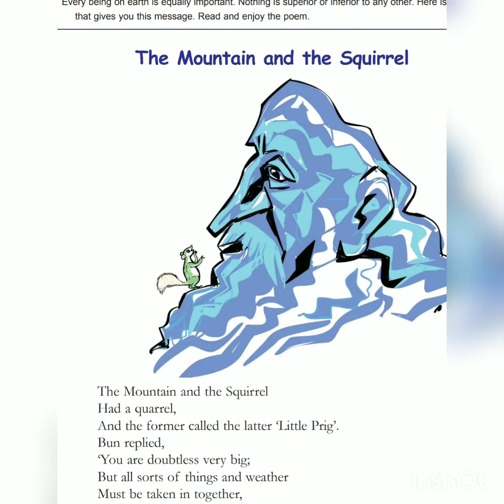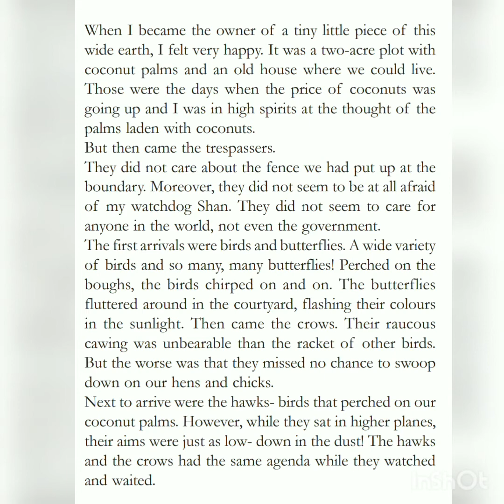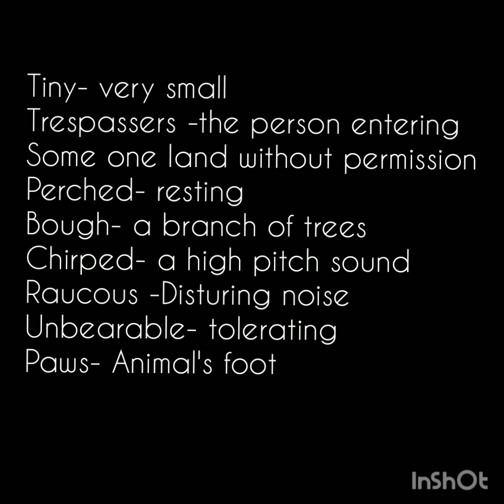ClassVI/English/Rightful Inheritance of the earth/Part1